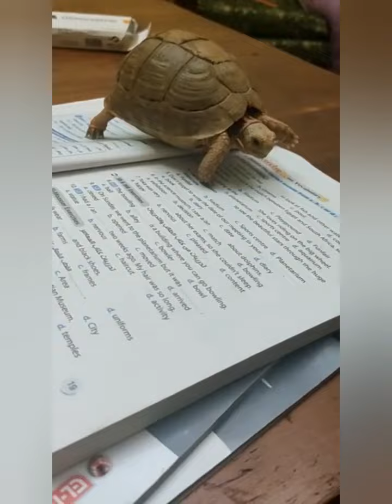اسم صاحبه السلحفاه مريم والسلحفاه اسمها توتا